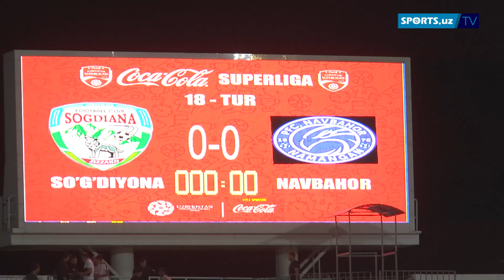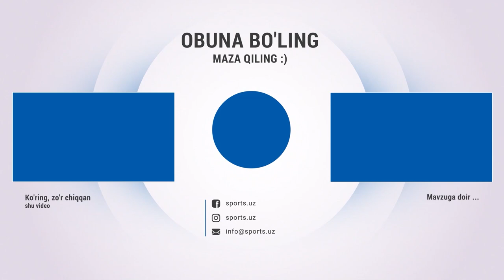So’gdiyona - Navbahor o’yinida nimalar bo’ldi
Навбахор,Navbahor,Paxtakor,So’gdiyona,o’yinida nimalar bo’ldi,superliga,navbahor,энг сўнгги футбол янгиликлари,navbahor yangiliklari,navbahor 2022,paxtakor,so’gdiyona,бугинги футбол уйинлари,узбек спорт янгиликлари,live,janjal,jizzax,fudbol,foodball